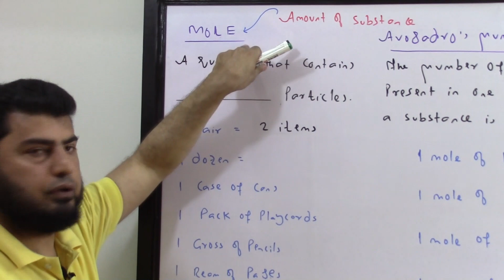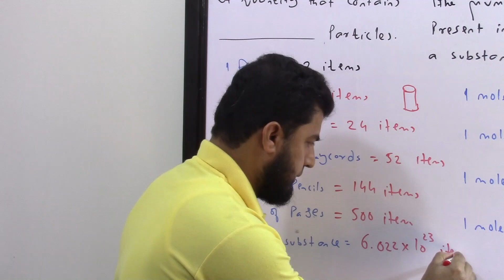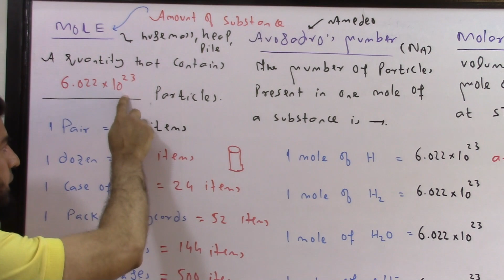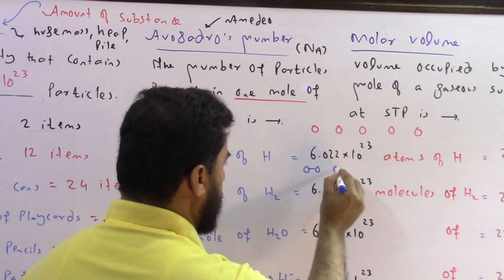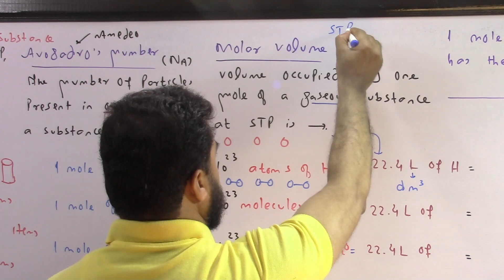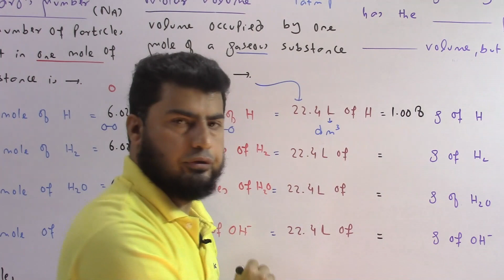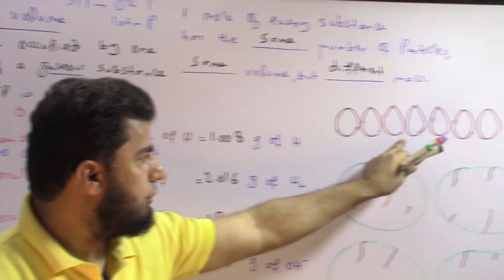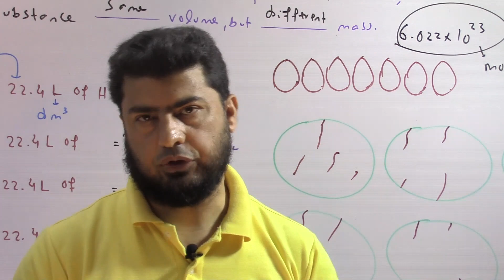FSc 11th class chemistry, Concept of mole part 1, Urdu/Hindi